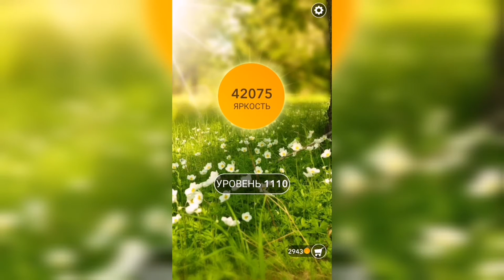Word / Слово Крест: Поиск русского кроссворда / Уровень 1110